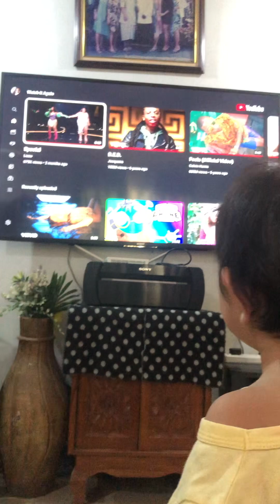alam nila wala net, kaso nakita si steve